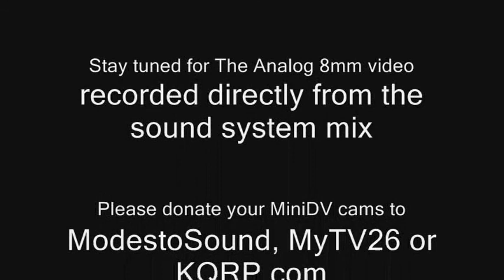Speechless Story "What's Mine is Yours" Modesto Sound LIVE 09 A HQ NTSC 720x480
1 of 3 Muisc Video's of California Power POP band Speechless Story
song is called "What's Mine is Yours" (Breathe)
Speechless Story was the headline band for the Modesto Sound LIVE
Fundraiser Concert on April 4th 2009 at 10th Street Plaza Downtown Modesto, CA